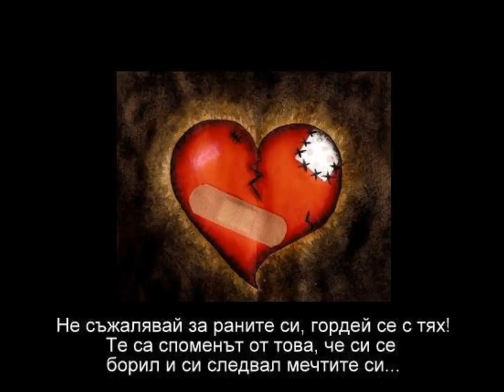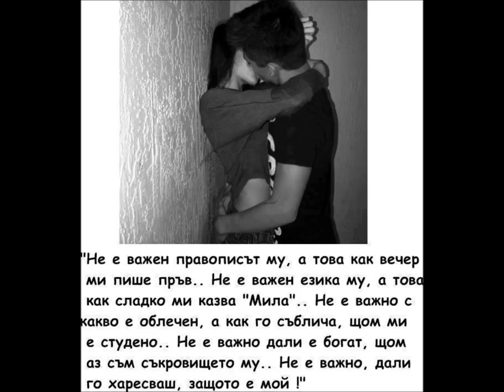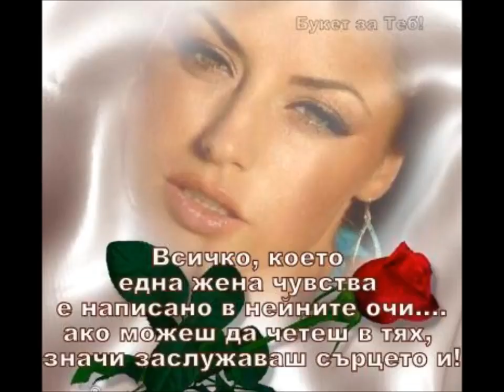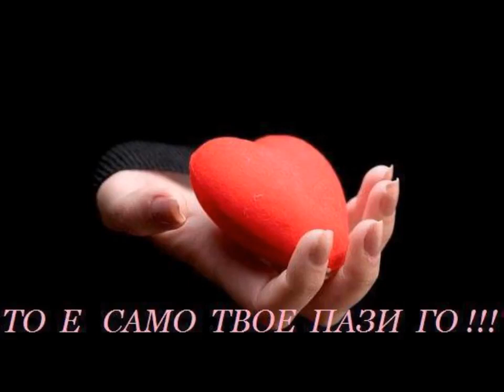Nasko Mentata - Zaspali chuvstva MIX